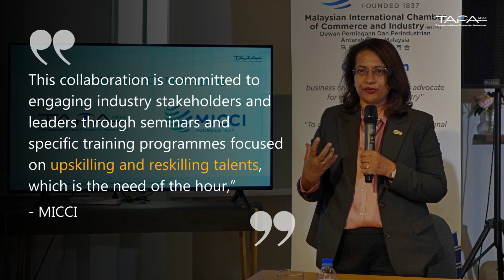TAPA APAC & MICCI Forge Strategic Partnership to Drive Resilience in Malaysia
TAPA APAC & MICCI Forge Strategic Partnership to Drive Resilience for Manufacturers & Logistic Providers in Malaysia

The collaboration between the Transported Asset Protection Association Asia Pacific (TAPA APAC) and the Malaysian International Chamber of Commerce (MICCI) is seen as a significant breakthrough for both organizations. Through a productive meeting held on July 7, 2023, they have established a strategic partnership that aims to benefit their respective members. The signing of a memorandum of understanding (MOU) between TAPA APAC and MICCI is expected to take place soon.

[About TAPA APAC]
The Transported Asset Protection Association (TAPA) is the leading global association that unites supply chain industry leaders and organizations with the common aim of upholding the highest standards of supply chain resilience and sustainability. At Asia Pacific, TAPA APAC is the fastest growing supply chain community of over 650 member companies, government agencies and custom partners in the region.